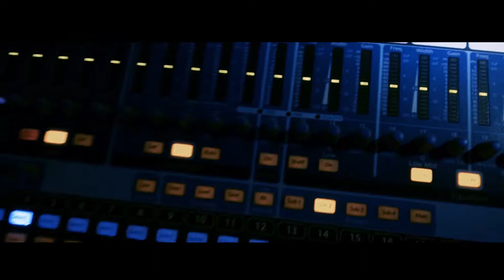Videoclipe - PROJETO SOM NA KOMBI / Artista: BIG DA GODOY (vídeo 2) dirigido por Elder Fraga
PROJETO SOM NA KOMBI

Artista: BIG DA GODOY

Direção Geral: Elder Fraga
Diretor de fotografia: Dino Poli
Produtor executivo e coordenador: Luís Feijão
Câmeras: Felipe Ramos (Bolha) e João Miller
Diretor de arte: André Fernandes
Produtor Artístico: Filippe
Som direto e pós: Eder Souza
Montagem: João Carrijo
Produção: Rhadar Cultural
Apoio: Fraga Films